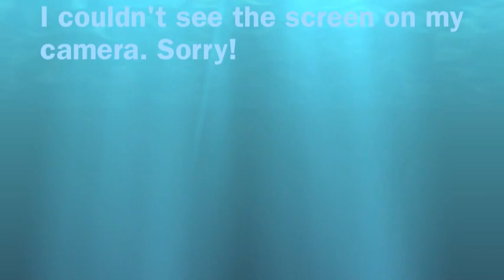Turtle Nest Hatching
While on vacation in Edisto, I witnessed the hatching of a turtle nest--and captured footage just for you! I think there was a total of about 40-60 turtles that came out of the nest that day. It was truly incredible to watch and I hope the event translates well into film.

Unfortunately, only less than ten in one thousand turtles actually survive into adulthood. Once fully grown, a loggerhead turtle weighs around 300 lbs. When the turtles first hatch, they weigh less than an ounce!

Music: Voyage to the Bottom of the Sea (Frankie Avalon)
             Good Day Sunshine (The Beatles)